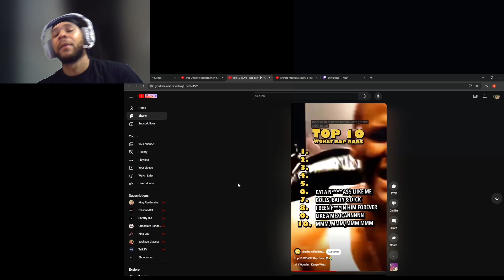Top 10 Worst Freestyles Everrr